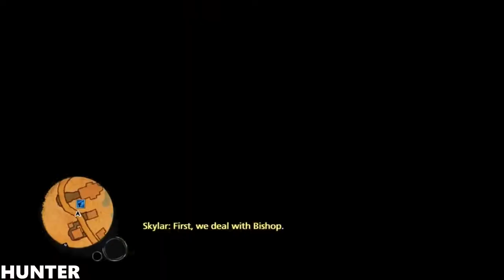The Saboteur - Gameplay Walkthrough Part 6 (PC 1080p HD 60 Fps)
The game is set in 1940, and its protagonist, Sean Devlin (based on William Grover-Williams)[1] is a hard drinking Irish race car mechanic,[2] and a regular among the racing groups of Paris. He arrives in Saarbrücken with his mentor Vittore Morini, best friend Jules Rousseau, and Jules' sister Veronique. Sean is set to race in the Saarbrücken Grand Prix, and quickly meets up with his on-again, off-again girlfriend Skylar St. Claire.
PC SPECS:
- cpu: INTEL i9 9900K 4.86ghz
- mainboard: ASUS ROG STRIX Z390-F GAMING
- vga: ASUS RTX 2080 Ti Strix OC 11GB
- ram: KINGSTON PREDATOR DDR4 32GB 3466 MHZ CL15
- ssd: SAMSUNG 970 Evo 1TB M.2 SATA 3400/1500
-hdd : WDD RED 6tb x3
- psu: EVGA 1300WATT
- cpu cooler: CORSAIR H100I V2 HYDRO SERIES
-case: Phanteks Enthoo Evolv atx + RGB LED